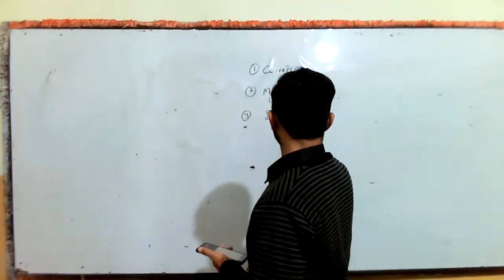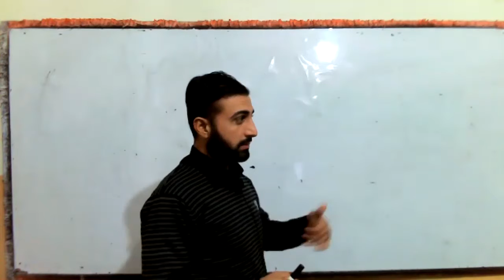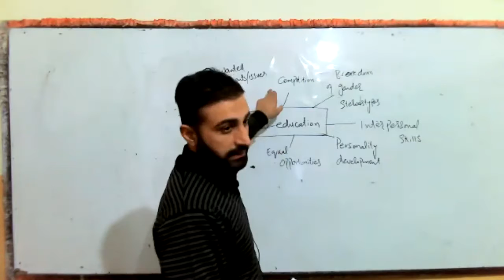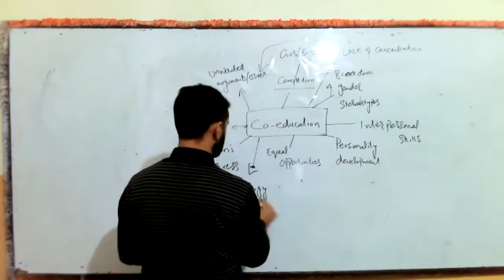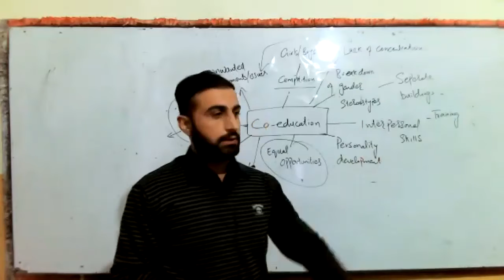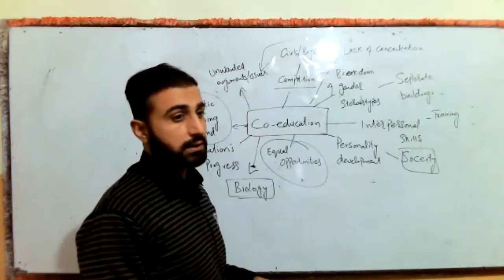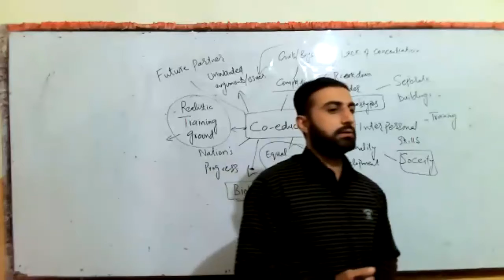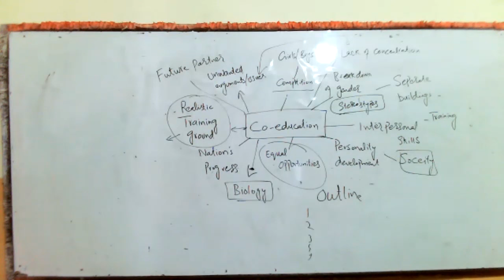English 12th A1 22 march The Concept Academy Islamabad.